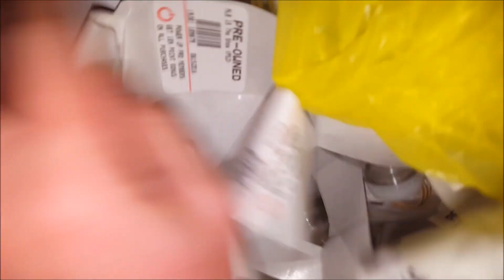XBOX & WII CONSOLE MAJOR HAUL-GAMESTOP DUMPSTER DIVING EPISODE 11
In this video I find a Nintendo Wii for the first time and an Xbox 360 Slim.